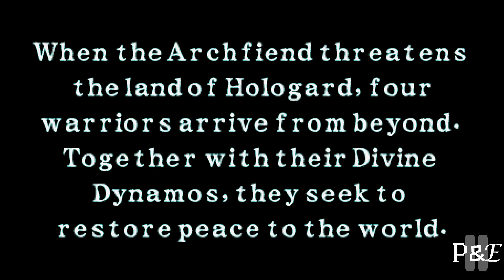Divine Dynamo Flamefrit Demo | Steam Next Fest, October 2024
Join us for CJ's first time playing Divine Dynamo Flamefrit through its demo as part of Steam Next Fest on the newest Pause & Effect: Quick Play video upload! Please enjoy!

Pause & Effect is a multimedia content channel that features streams, shorts, videos, and a rare podcast! Streams are 5 days a week, Monday, Tuesday, Thursday, Friday, and Saturday, with Thursdays being reserved for development of some kind!